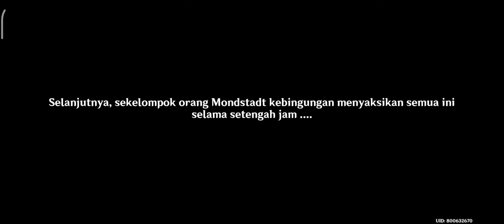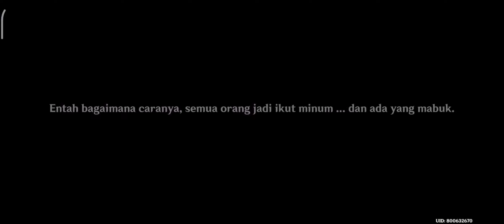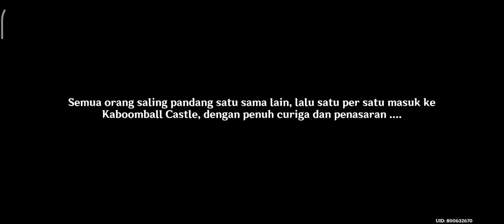Perjalanan Laut di Musim panas Bagian 1 [Genshin impact]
Genshin V2.8 Golden Aplle Archipelago
Perjalanan Laut di Musim panas Bagian 1 [Lagi! Liburan di Golden Apple Archipelago]